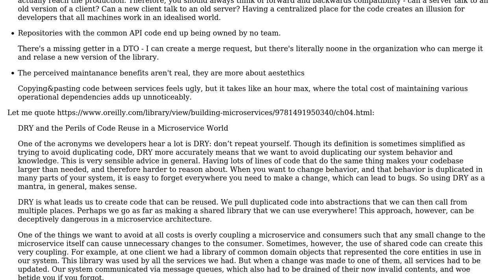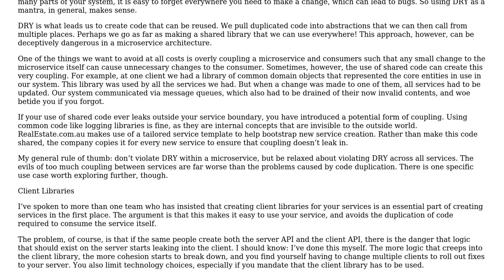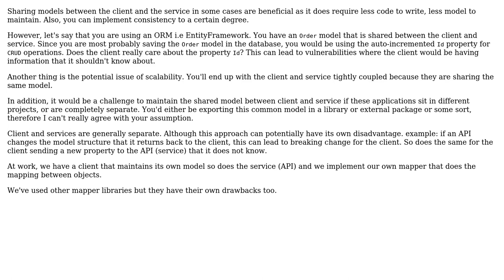Software Engineering: REST model sharing between client and server (3 Solutions!!)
Software Engineering: REST model sharing between client and server

With thanks & praise to God, and with thanks to the many people who have made this project possible! | Content (except music & images) licensed under CC BY-SA | Music | Images & others | With thanks to user Mateusz Stefek user levant pied user jmesolomon user Ewan and the Stack Exchange Network Trademarks are property of their respective owners. You are responsible for your own actions.